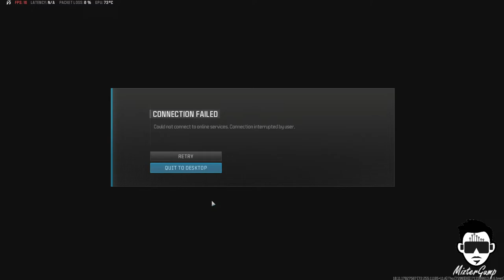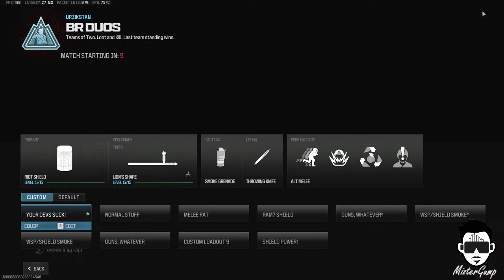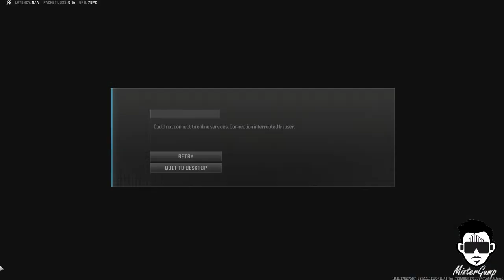Call of Duty MW3 : Battle Royale - Tuesday evening Games - Gaming with Gump - #1 in Gumpness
🔴 Live - Call of Duty MW3 : Battle Royale - Tuesday evening Games - Gaming with Gump

Working on my next lofty goal of 2,000 followers, this is going to take some work!

Please help me continue to grow the stream with reactions and shares!